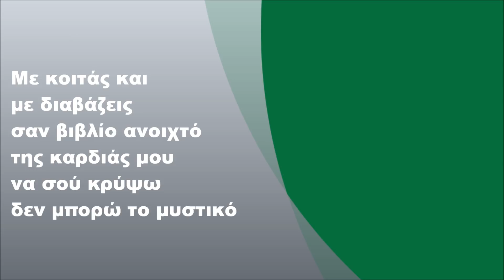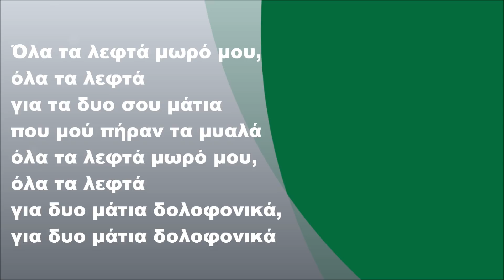Άννα Βίσση - Όλα τα λεφτά, Στίχοι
Άννα Βίσση - Όλα τα λεφτά (2000) (FULL HD)
Στίχοι: Νίκος Καρβέλας

Στίχοι:

Με κοιτάζεις με δυο μάτια
που ανάβουνε φωτιές
την καρδιά μου την χτυπάνε
κεραυνοί και αστραπές

Όλα τα λεφτά μωρό μου,
όλα τα λεφτά
για τα δυο σου μάτια
που μού πήραν τα μυαλά
όλα τα λεφτά
για δυο μάτια δολοφονικά,

Με κοιτάς και με διαβάζεις
σαν βιβλίο ανοιχτό
της καρδιάς μου να σού κρύψω
δεν μπορώ το μυστικό